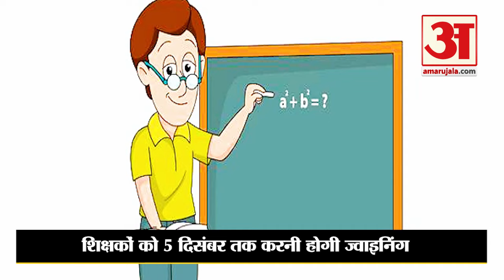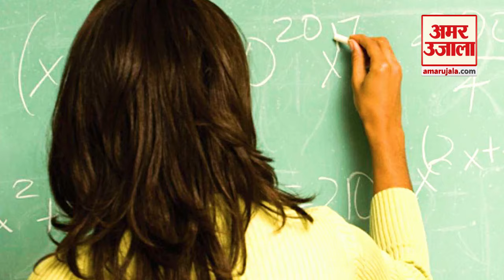Teachers Transferred On December In Haryana| जेबीटी और मुख्य शिक्षकों के 1 दिसंबर से तबादले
Haryana में लंबे समय से मनपसंद School  में जाने के इच्छुक Head Teachers और JBT Teachers  के लिए Good News है।Haryana Government ने Monday से JBT, PRT और Head Teachers के अंतरजिला Transfer के लिए Online Transfer की प्रक्रिया शुरू कर दी है।